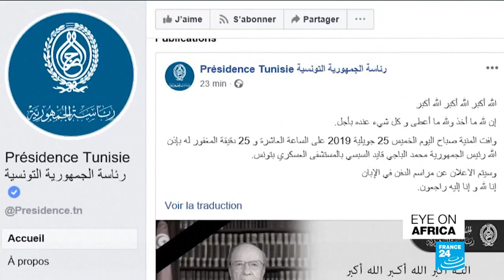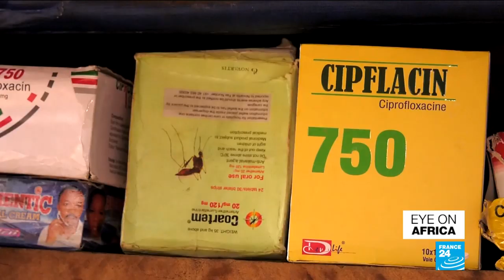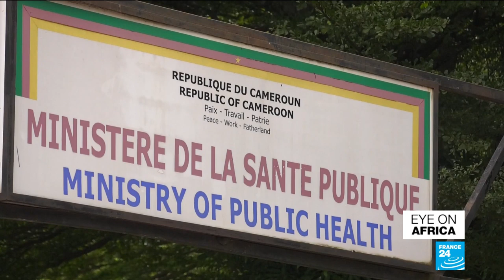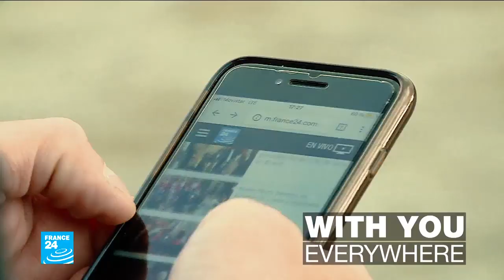Tunisian president Beji Caid Essebsi dies at 92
Tunisian President Beji Caid Essebsi, the North African country's first democratically elected leader and a symbol of the generation of Tunisians who shook off French rule in the 1950s, died Thursday. He was 92.